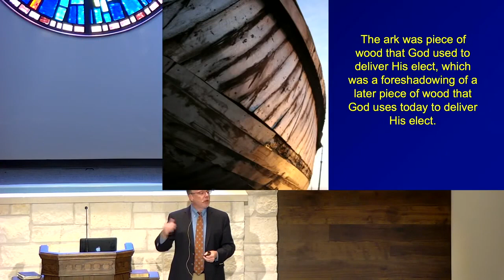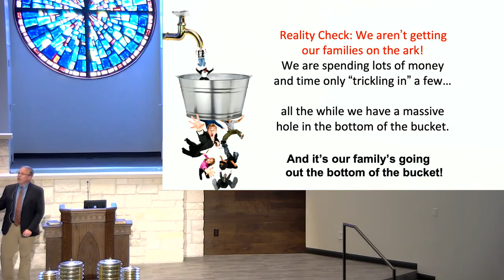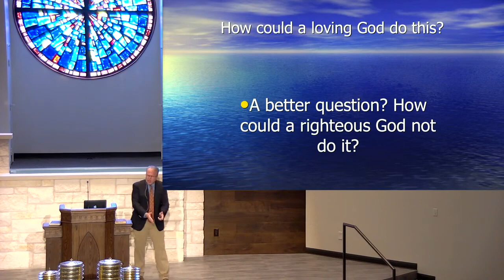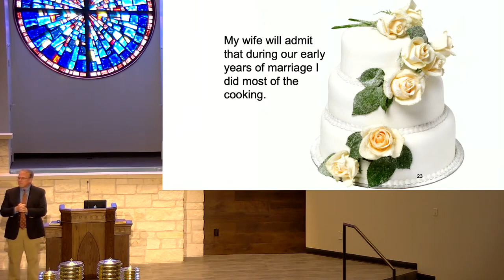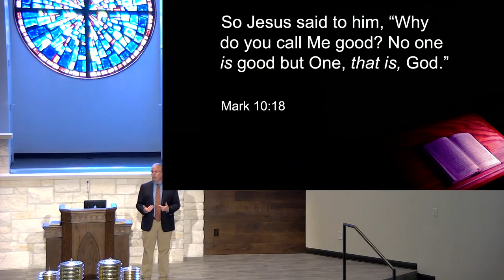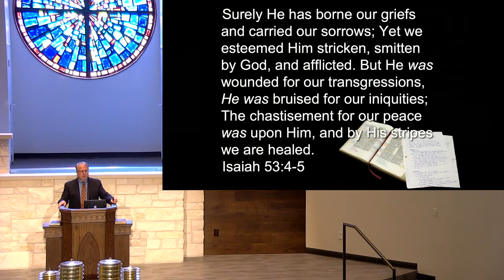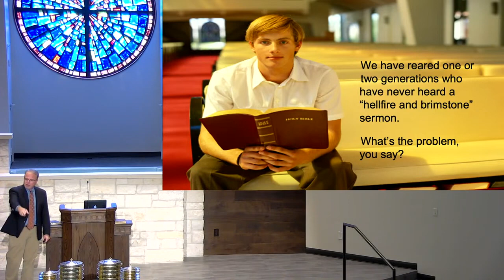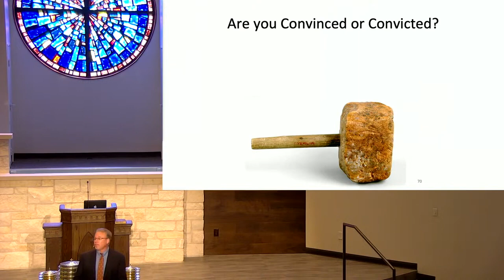Brad Harrub - Convinced or Convicted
26 February 2023 Sunday
Westside church of Christ
3300 FM 1431